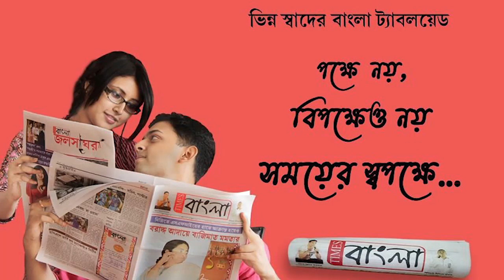প্রদীপ বেঁচে স্বনির্ভরতার লক্ষ্যে আর্টিসান ওমেন্স কো-অপারেটিভ ক্রেডিট সোসাইটির সদস্যারা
চীনা টুনি লাইট দূরে সরিয়ে প্রদীপ বেঁচে স্বনির্ভরতার লক্ষ্যে আর্টিসান ওমেন্স কো-অপারেটিভ ক্রেডিট সোসাইটির সদস্যারা